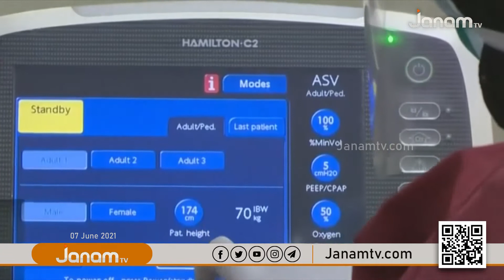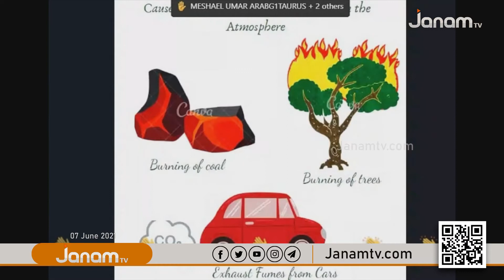പ്രവാസിനേരം | PRAVASINERAM | 07 JUNE 2021 | JANAM TV